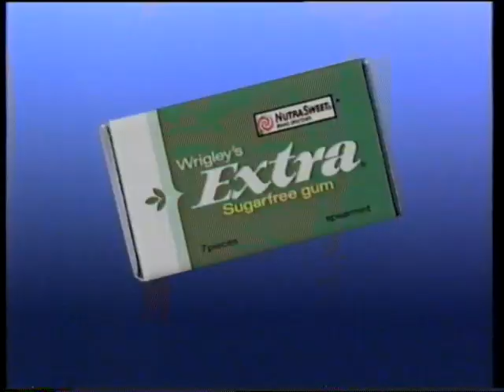Extra Chewing Gum Ad with Liz Smylie 1992